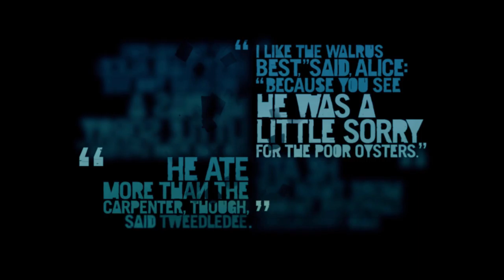FAR CRY 3 - THIS KNIFE'S FOR YOU